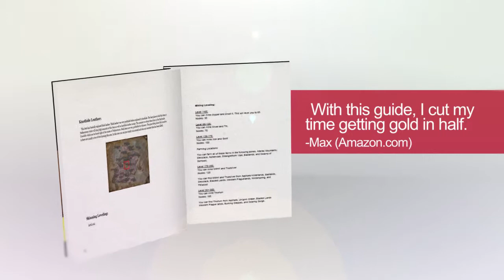The Ultimate World of Warcraft Profession Leveling & Gold Making Guide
Professions are one of the Easiest and Fastest ways to Make Gold in World of Warcraft. My Guide Covers:

-Profession Leveling 1-600.
-Material Gathering Maps, Recipe Locations, & Gathering Routes.
-How to Make Tons of Gold while Leveling Professions.
-How to Earn Special Character Titles.
-Earn Epic Mounts.
-The Fastest and most Effective Routes to Level your Profession.

The most effective way to level your profession and make gold in WoW! Make hundreds of Gold per day and level 1-600! Updated to work with all factions, character classes, levels, and expansions. Updated for Mists of Pandaria.